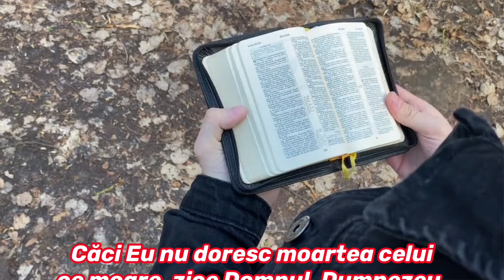Manex din Bacesti- Bucura-te tinere (official video 2024)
BUCURA-TE TINERE 2024 ♫

📷video & Montaj: Timotei
🎵 Muzica: Cantarile Evangheliei (harfa)
📝Text: Manex
🎚️ Mix & Mastering : Gabi Pecheanu
🎹 aranjament orchestral: Manex
🌅Grafica: Manu din Tandarei

Lyrics

Bucură-te, tinere, în tinerețea ta,
Mergi pe căile alese de inima ta,
Dar nu uita că pentru tot ce tu ai făcut,
Vei fi aspru judecat de Domnul Isus.

**//: Hai la El, nu mai amâna,
Răspunde chemării Lui, nu o refuza.
Hai la El, nu întârzia,
Astăzi, că ziua de mâine nu este a ta ://**

Cât vei mai continua să mai rătăcești?
Este timpul, dragul meu, să te pocăiești,
Că de când tu tot amâni, anii tăi s-au scurs.
Cât mai este timp și har, vino la Isus.

⛔ NU REPOSTATI !